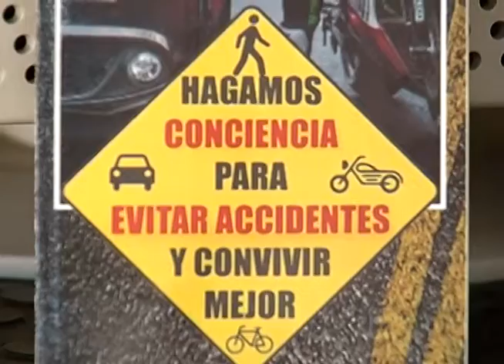Se suman motociclistas saltillenses para crear conciencia